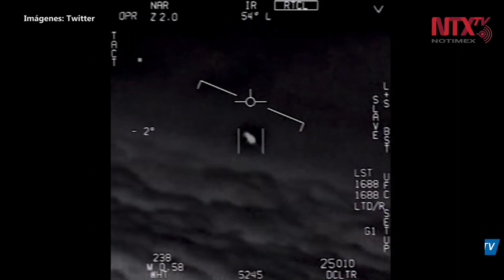Aumenta debate sobre OVNIS tras liberación de videos del Pentágono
La presentación del Pentágono de tres videos en los que se muestran Objetos Voladores No Identificados, conocidos como OVNIS, han provocado la publicación de diversos audiovisuales de ciudadanos del mundo captados por sus cámaras con contenidos parecidos en redes sociales.